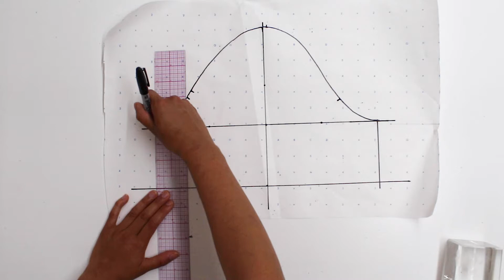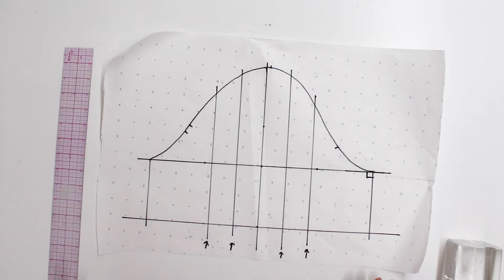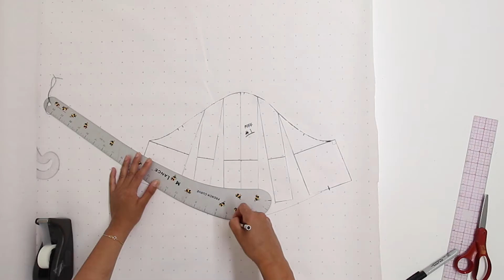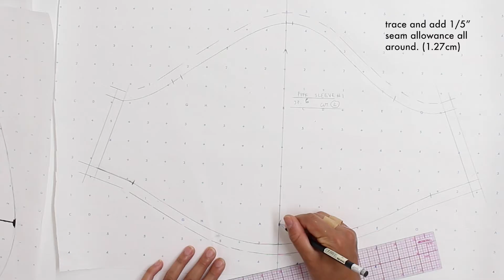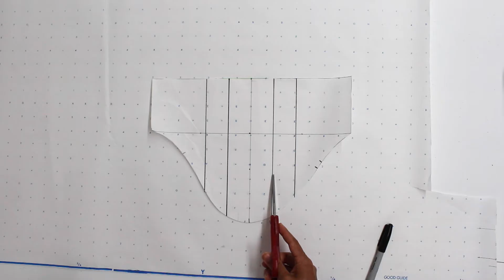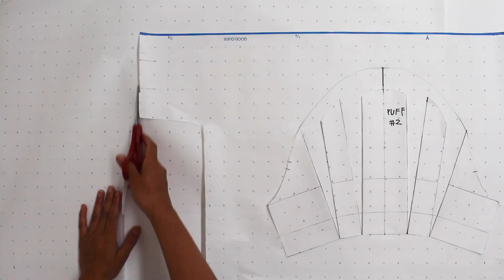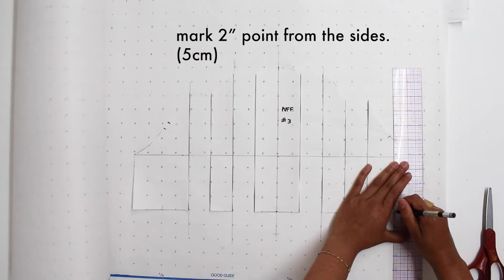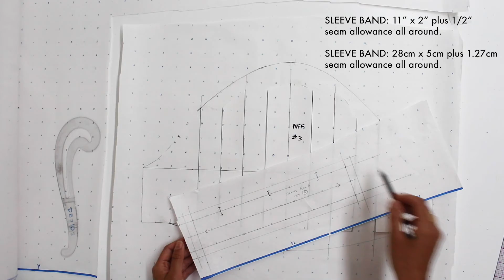PUFF SLEEVE TUTORIAL - 3 STYLES | patternmaking and sewing | BASIC BODICE & SLEEVE SLOPER FREE PDF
hi! i'm natalia.

in this video, I will be showing you how to make puff sleeves. I will show you how to transform a basic sleeve sloper into 3 different types of puff sleeves.

PDF PRINTABLE BASIC BODICE SLOPER SIZE 6 (I developed these slopers in design school)

I want to encourage you to create your own clothes and/or start your own brand instead of supporting fast fashion

SEWING AND PATTERNMAKING TOOLS I LOVE:
1. RULER
2. MINI RULER
3. HIP CURVE (lance french curve)
4. L SQUARE
5. CLEAR FRENCH CURVE
6. FABRIC SCISSORS
7. THREAD SNIPS
8. SEAM RIPPER
9. BALL POINT PINS
STRAIGHT DRESSMAKER PINS
10. MAGNETIC PIN CUSHION/HOLDER (not the exact one I have, but very similar and also a great option)
11. MAGNET GRABBER STICK (similar to mine, but extends even longer)
12. MECHANICAL PENCILS
13. SHARPIE
14. AWL
15. SAFETY PINS
16: TRACING WHEEL
17. TAPE
18. MEASURING TAPE
19. TAILOR'S HAM AND SAUSAGE (seam roll)
20. SLEEVE BOARD
21. WOODEN POINT TOOL
22. LINT ROLLER
23. HAND SEWING NEEDLES
24. LOOP TURNER
25. LARGE ENVELOPES
26. XXL ZIP LOCK BAGS
27. BROTHER SEWING MACHINE
28. PATTERN NOTCHER

If you click one of the links above and purchase something, the price wont change and my channel earns a small affiliate commission. it doesn't even have to be the item you clicked on either!